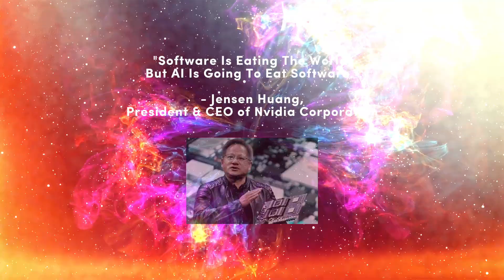Nvidia Unveiled: Navigating the Future of AI and Gaming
Dive deep with us into the world of Nvidia, a titan in the realms of artificial intelligence and gaming. In this comprehensive video, "Nvidia Unveiled: Navigating the Future of AI and Gaming," we explore Nvidia's remarkable journey, its groundbreaking achievements, and the competitive landscape it masterfully navigates. From its unparalleled innovation in AI technologies to its dominance in the gaming sector, we dissect Nvidia's strategies, financial milestones, and the challenges it faces amidst fierce competition from tech giants like AMD and Intel.

🔍 What Sets Nvidia Apart?
Discover what makes Nvidia a leader in AI and gaming, how its financial health and strategic market positioning propel it forward, and how it stands against its competitors.

💡 Nvidia vs. The Tech Titans
We compare Nvidia's innovation, market share, and financial health against industry stalwarts AMD, Intel, and Broadcom, providing a clear view of where Nvidia shines brightest.

🚀 The Future of Nvidia
Looking ahead, we evaluate the opportunities and hurdles on Nvidia's horizon, including its expansion into new markets like autonomous vehicles and healthcare. Can Nvidia maintain its growth trajectory and continue its leadership in AI and gaming?

🗣 Your Insights
Your thoughts matter to us! Share your predictions about Nvidia's future, insights, or any questions you might have in the comments below. Let's engage in a vibrant discussion about where Nvidia and the tech industry are headed.

Found this analysis valuable? Stay curious and informed with us!

Until next time, keep exploring the fascinating world of technology with "Mental Market Mastery."